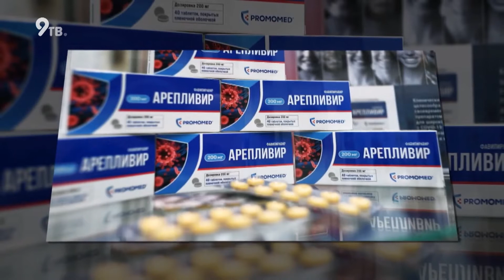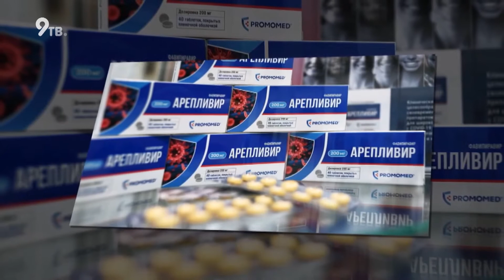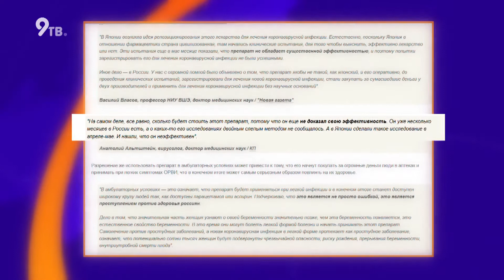Лекарство от коронавируса поступило в регионы